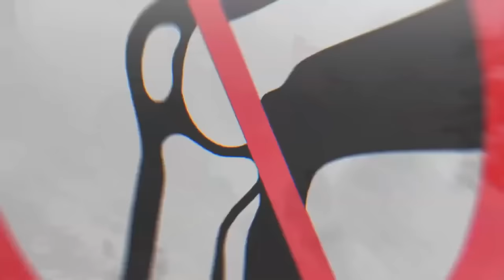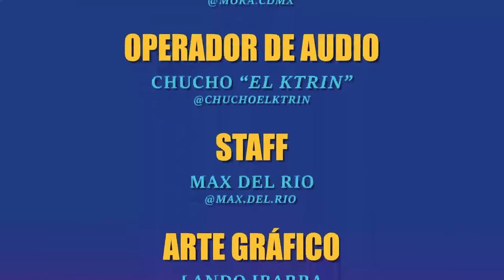La Hora Feliz: Cosas que te M4T4N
¿Se han dado cuenta de lo importantes que son las cosas que te m4t4n?